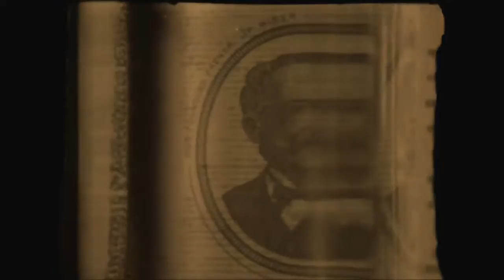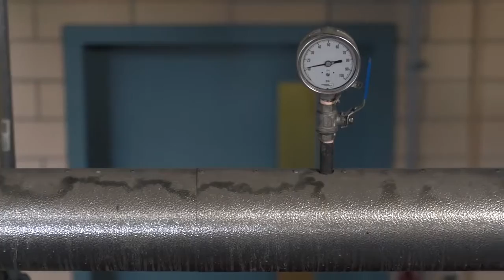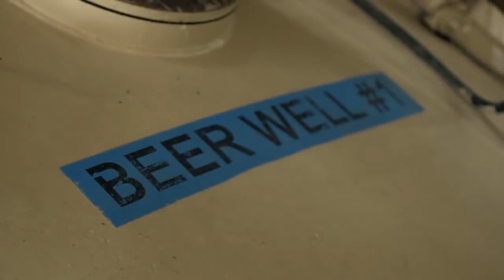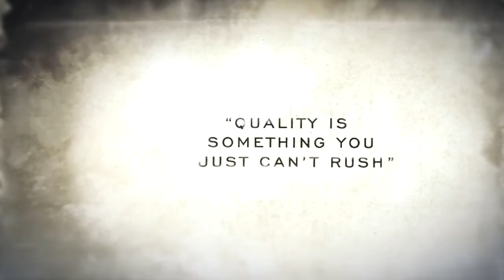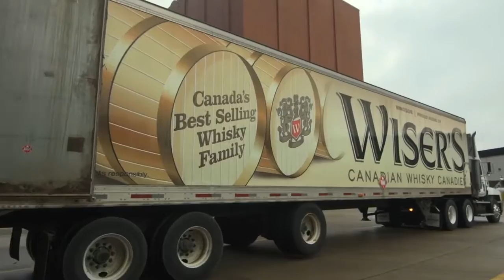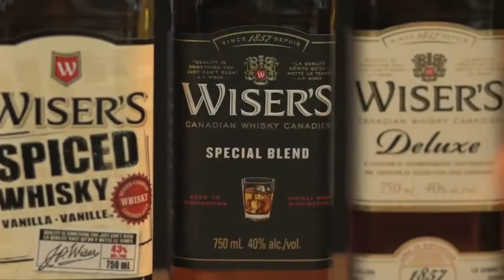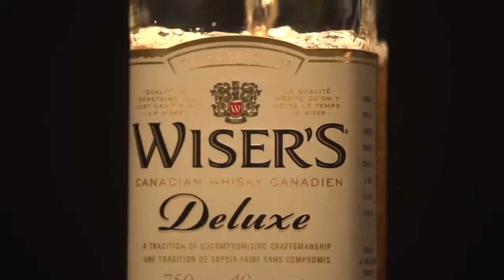Hiram Walker Sons Windsor Facilities